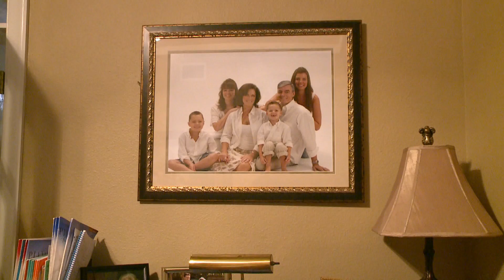Andy Astronaut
As the final launch of the Space Shuttle Atlantis - and of NASA's space shuttle program as a whole - approached, former astronaut and self-proclaimed "normal guy" Andy Allen spoke of his time aboard NASA's "speed demon".